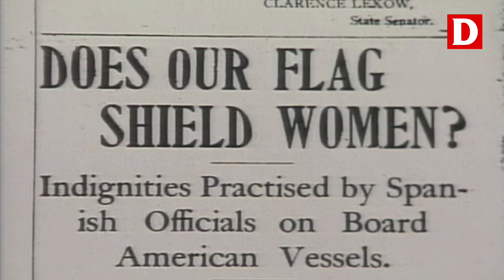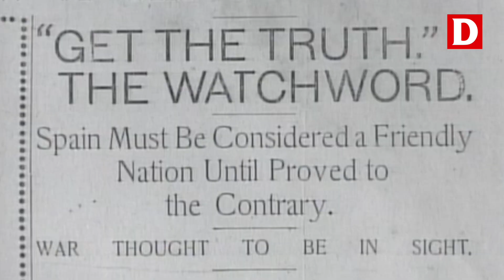Voladura del 'Maine': a 120 años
Fue el detonante de la Guerra Hispano-norteamericana que puso fin al Imperio español.